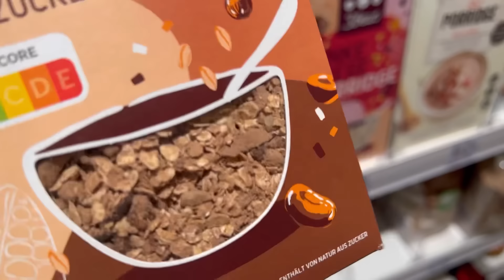Yayla çorbasını birde böyle deneyin⁉️tek başıma kahve keyfim✅en acilinden pratik yaz pastası✅VLOG🌹